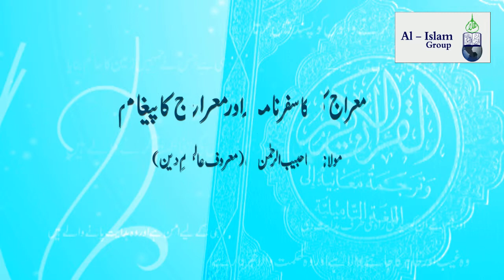SAMPLE VIDEO-Meraj Ka Safarnama Aur Meraj Ka Paygham - Maulana Habibur Rahman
An excellent dars.